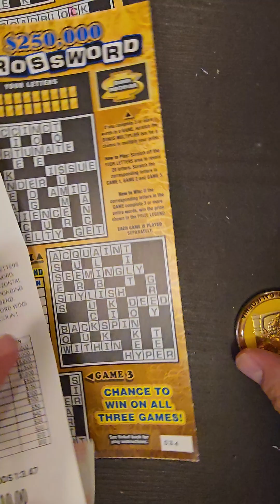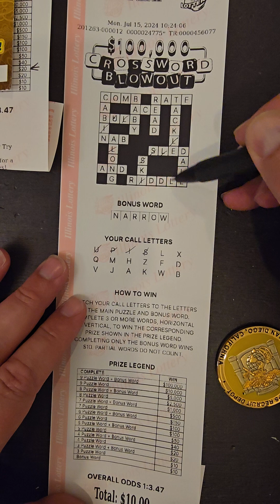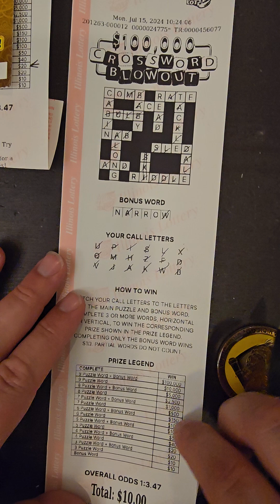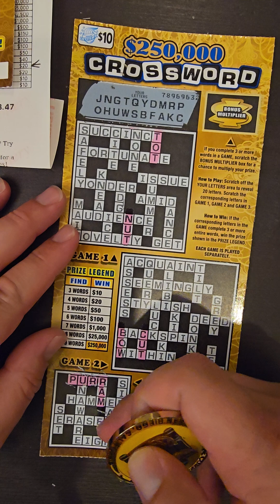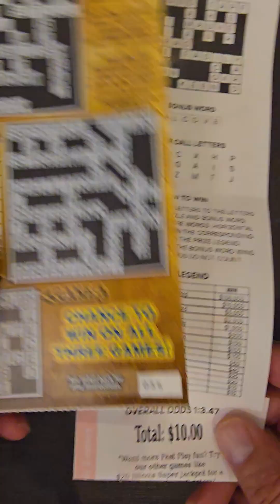Happy Thurs. battle of the $10 crossword Illinois lottery. sorry no edits today